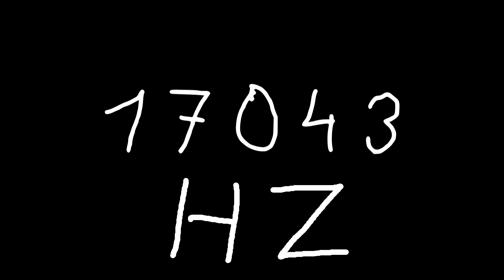17043 hz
Just sound.

chords
sounds
noise
tone
noises
tones
audio
wave
waves
sin
sine
sinus
sinoid
heart
heartbeat
resonancy